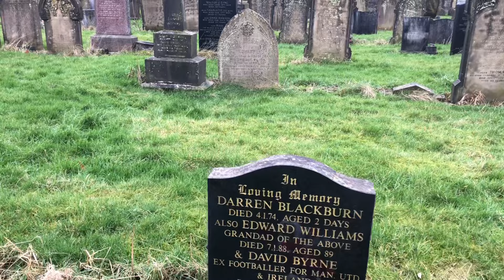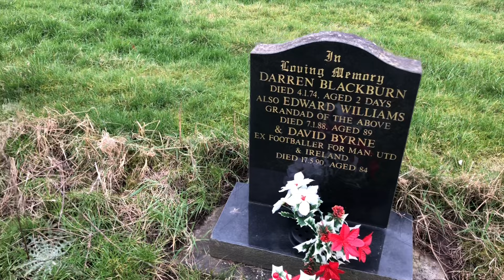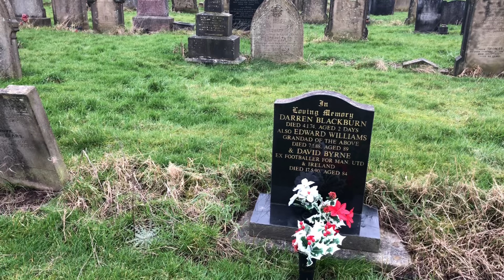The forgotten Manchester United player - The grave of David Byrne